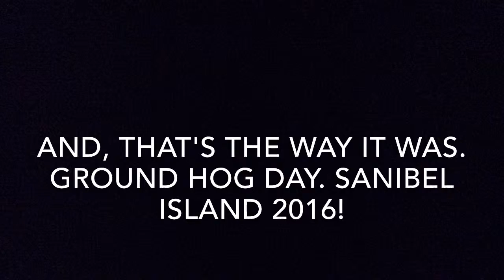Sanibel Take ll 2016